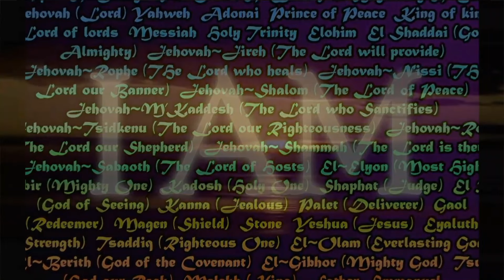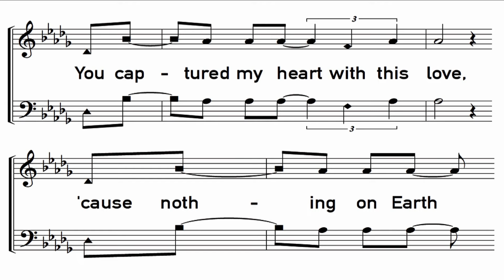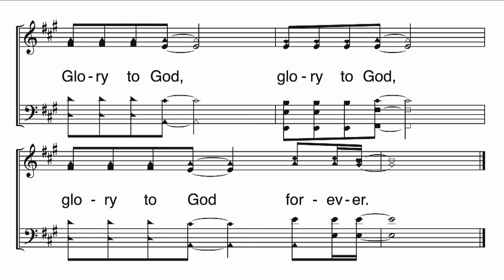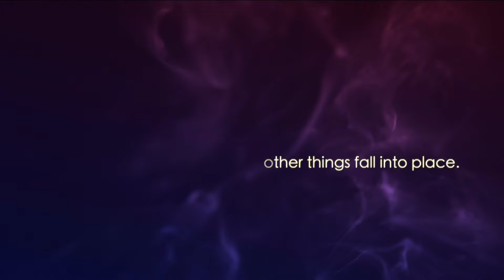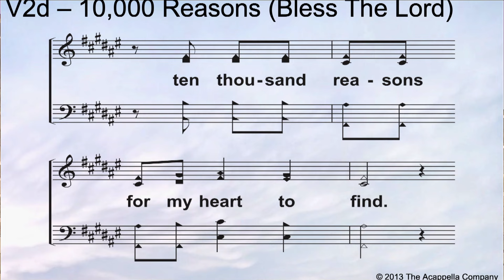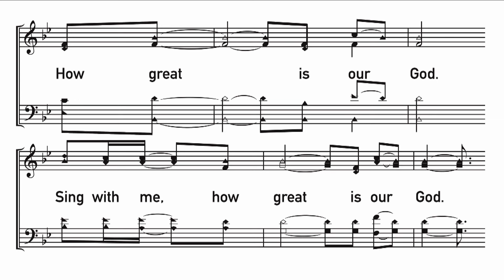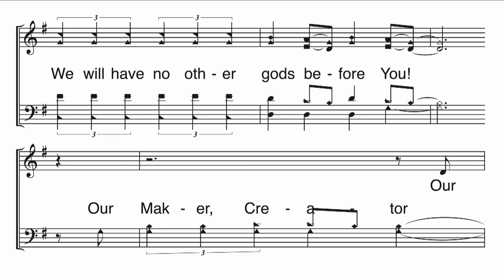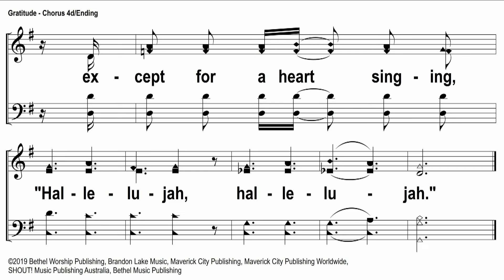THE PARK | WOW | LIVE | April 24th, 2024